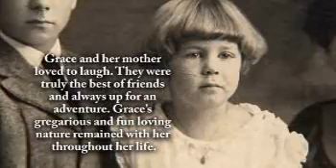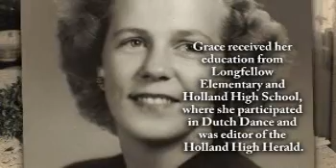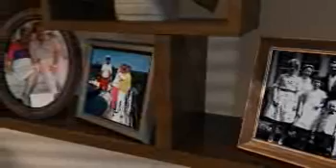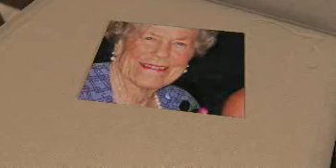Grace Geuder Evarts - Life Story Digital Film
Life Story Funeral Homes present the life of Grace Geuder Evarts of Holland, MI. To read the obituary of Grace Geuder Evarts, to read the full Life Story, or to leave a memory or comment, please